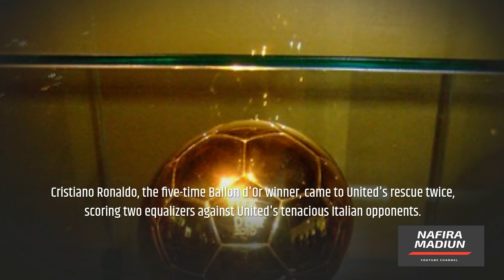Man. United have confirmed Raphael Varane will miss the derby against Manchester City due to injury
Manchester United have confirmed Raphael Varane will miss the derby against Manchester City due to injury.

Manchester United have been dealt a major injury blow ahead of Saturday's Manchester derby.

After the Old Trafford giants issued an update on Raphael Varane's condition, he has been ruled out of the upcoming Premier League match - and the next month.

Last night in the Champions League, the 28-year-old was forced off against Atalanta.

The France international - and World Cup champion - sank to the ground with less than 40 minutes on the clock, as United found themselves a goal down.

Cristiano Ronaldo, the five-time Ballon d'Or winner, came to United's rescue twice, scoring two equalizers against United's tenacious Italian opponents.

It's a point that puts them on the verge of qualifying for this season's knockout stages. That result, however, appears to have come at a hefty cost.

"The club confirms that Raphael sustained a hamstring injury, which is expected to keep him out of action for roughly a month," read a brief statement on the MUFC website.

"We wish Raphael the best of luck as he works on his rehabilitation."

The former Real Madrid defender only returned to action for United last Saturday afternoon after limping off during the Nations League final while on international duty for France last month.

Indeed, he was a key component of Ole Gunnar Solskjaer's new defensive scheme, which helped him cope with mounting pressure at Old Trafford.

The centre-back is scheduled to miss games against Watford, Villarreal, and Chelsea, starting with City on Saturday afternoon (12.30pm).

United will be relieved to learn that two weeks of his time on the bench will be spent during yet another international break.

Apabila usaha anda misal :
GRATIS !!!
Utara : sampai Dumpil, pasar Kajang, dan Caruban.
Barat : sampai Jiwan, Maospati.
Timur : Sampai Dungus/kresek.
Selatan : Sampai Pagotan, Dolopo, Kebonsari.
Segera Hubungi Kami di WA : 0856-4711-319